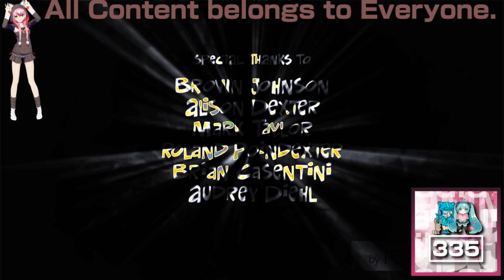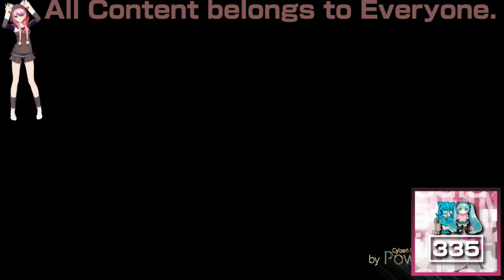(REQUESTED) Ultimate Nickelodeon Lightbulb Collection in SpectraWindowsXPPower